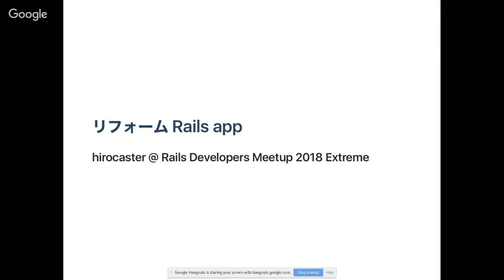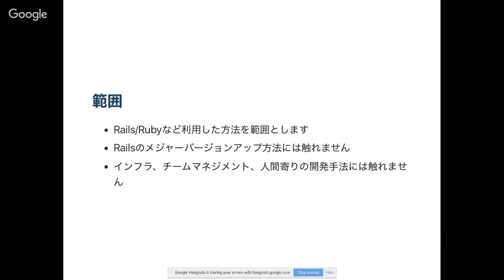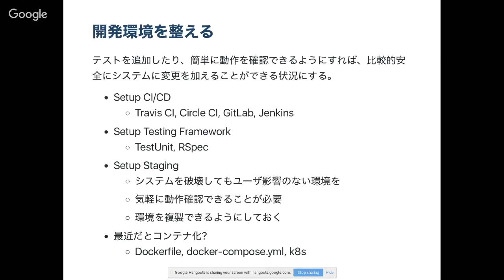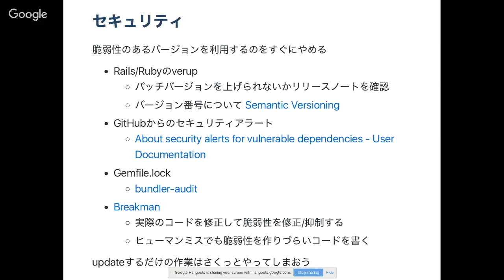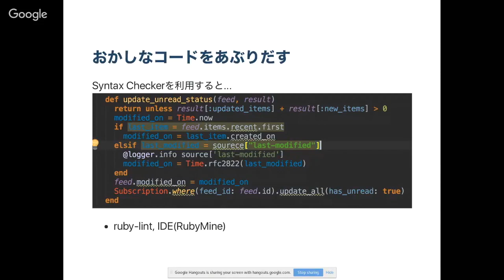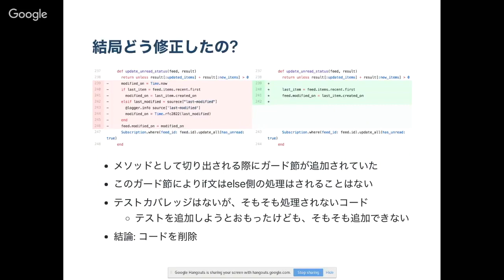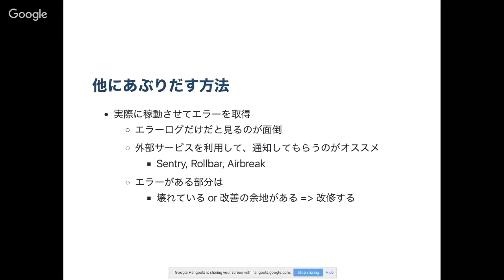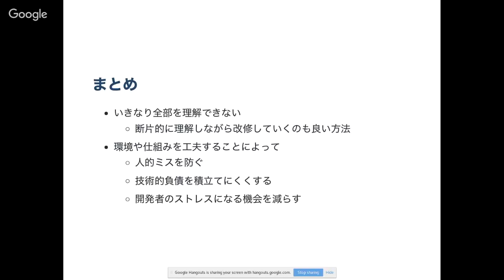[Railsdm 2018: Day 3 A-13] リフォーム Rails app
登壇者: 株式会社ミクシィ hirocaster 氏

◯ 前提

この話は老朽化したRailsアプリケーションを改修していくためのいくつかのTipsや考え方の紹介です。

◯ 範囲

* Rails/Rubyなど利用した技術的な開発手法を範囲とします。
* Railsのメジャーバージョンアップ方法には触れません。
* インフラ、チームマネジメント、人間寄りの開発手法には触れません。

本動画は2018年7月14日（土）に開催された、Rails Developers Meetup 2018 Day3 Extremeのライブ配信時に公開された動画を編集しております。専用機材での収録ではないため、音声品質がよくない箇所があります。あらかじめご了承ください。